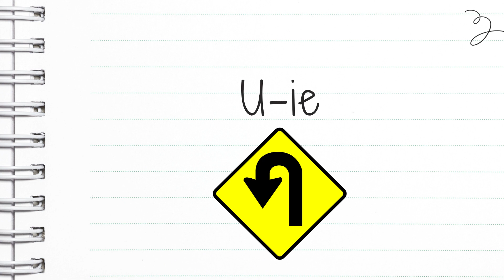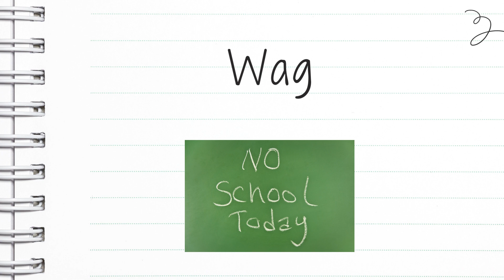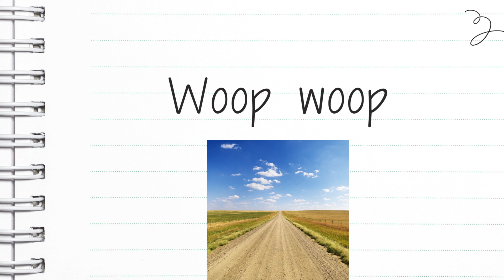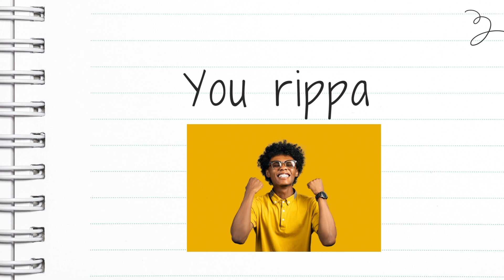Aussie Slang The Letter 'U Y' Mate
This is our final video of the Aussie Slang videos.

If you missed my previous videos then check out my Aussie Slang playlist.

If you liked this video please consider donating to help me continue to create informative content for you.